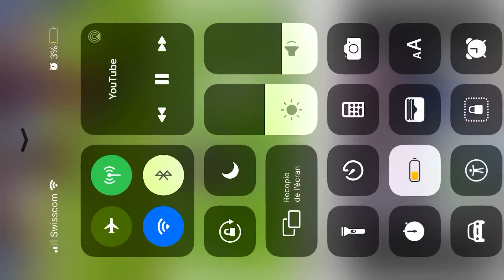Ronaldinho va Zidane Maestro